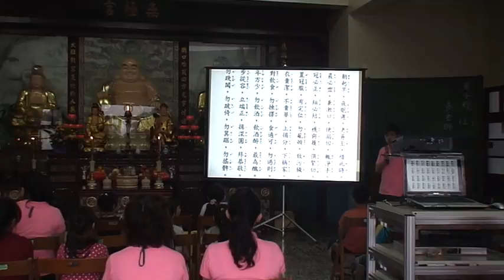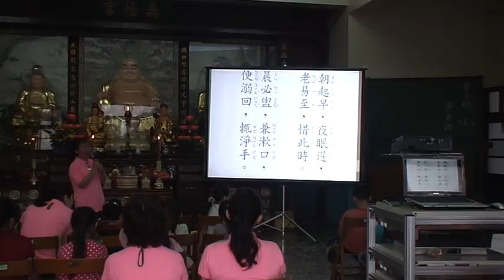20160522弟子規--謹1-1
弟子規--謹